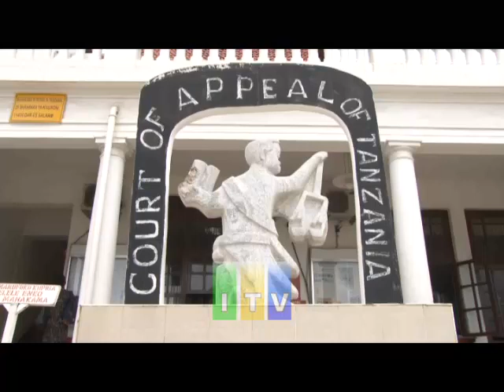Mahakama ya rufaa ya Tanzania imeahirisha kuanza kusikiliza rufaa ya chama cha ushirika cha Lupembe.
Mahakama ya rufaa ya Tanzania imeahirisha kuanza kusikiliza rufaa ya chama cha ushirika cha Lupembe baada ya chama hicho kuwasilisha ombi la kubadilisha jina la mlalamikiwa wa tatu ambaye ni CHC kuwa msajili wa hazina kwa mujibu wa tangazo la serikali namba 203 la mwaka 2014.